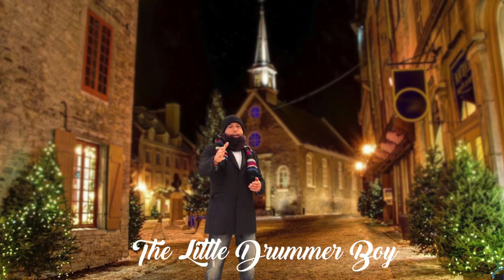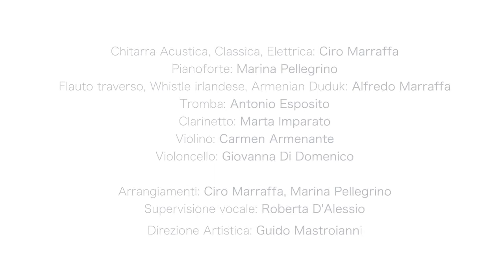The Voices of Christmas - Official Trailer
Trailer ufficiale del primo cd dei Saranno Vietresi, "The Voices of Christmas - An Acoustic Album" disponibile su Itunes, Play Store e Spotify.